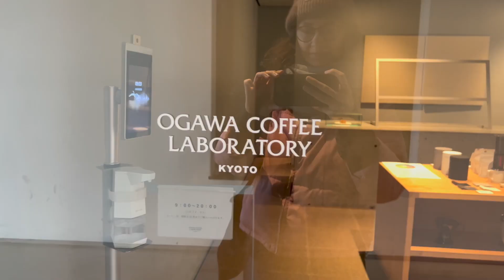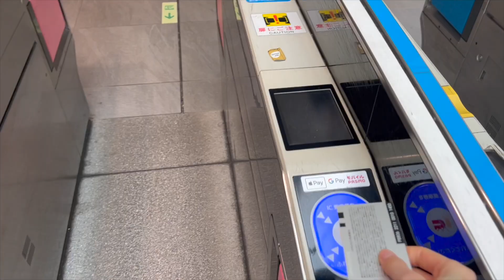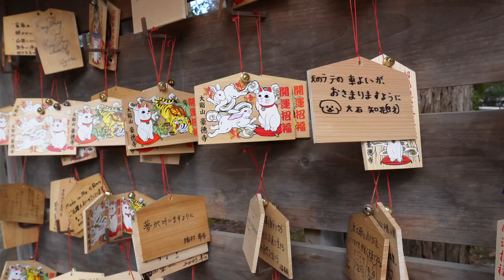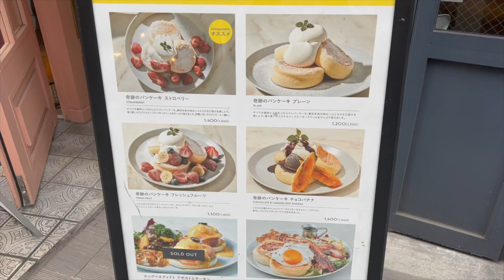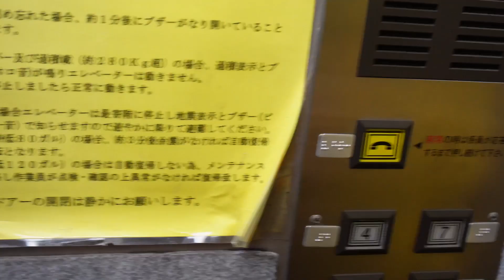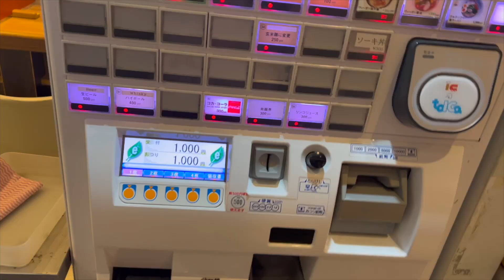J'EXPLORE LE PLUS VIEIL IMMEUBLE DE TOKYO ! (Un voyage dans le temps...)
Camera utilisée :
SONY ZVE10 + bras sony